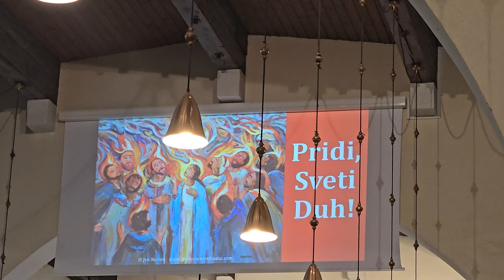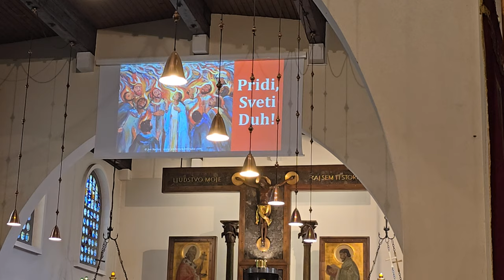2024-05-18 LJUBLJANA Bežigrad, cerkev Sv. Cirila in Metoda (Sveta Birma)